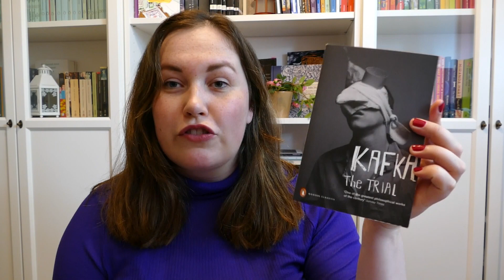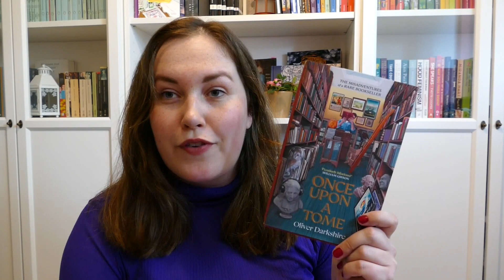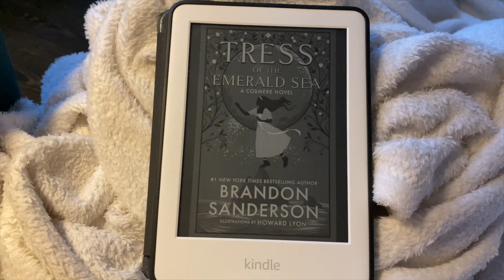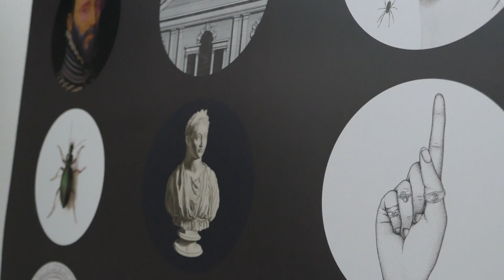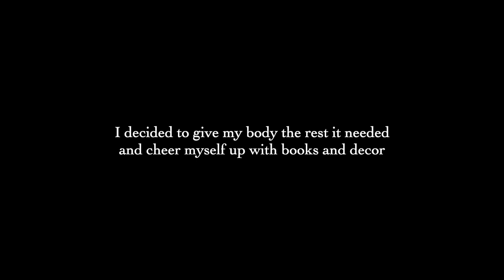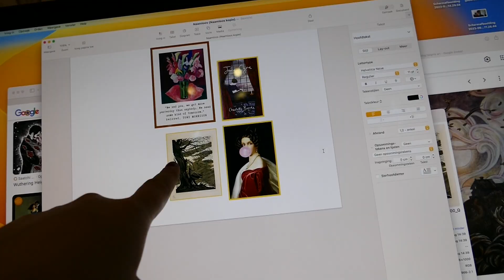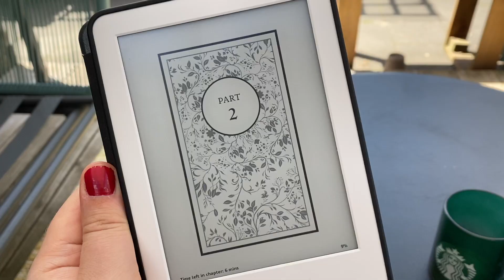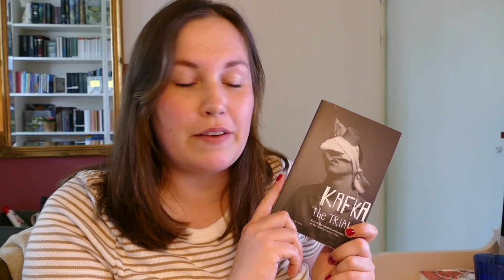WEEK 3 of 30in30 🌚 it's been a ✨ week ✨ | famous authors & rereading Pride and Prejudice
Welcome back to another 30 books in 30 days vlog! This week my health was not great, so I listened to many audiobooks. Which turned out to be quite interesting. Plus: this vlog contains two 5 stars ⭐️

In this video:
00:00 intro and possible tbr
04:25 Mrs Caliban
By Rachel Ingalls
06:32 Cheerful Weather for the Wedding
By Julia Strachey
10:40 current reads
13:10 health chat
14:27 home decor
17:21 Let me tell you what I mean
By Joan Didion
18:24 reading update
19:33 Writing into the Wound
By Roxane Gay
20:35 The Story of Antigone
by Ali Smith
22:06 Two Scorched Men
By Margaret Atwood
23:34 Tress of the Emerald Sea
By Brandon Sanderson
24:04 Pride and Prejudice
By Jane Austen

- about me -
Hi! Welcome to my booktube channel! I'm Milena (she/her), a 28 year old dutch book lover. On this channel I share my love for stories, my ever changing hobbies and my 3 cats.
📘 favourites genres: classics, historical and literary fiction & I try some non fiction now and then.
🍓 favourite authors: the Brontë sisters, Virgnia Woolf, Toni Morrison, George Eliot, Jane Austen, Daphne du Maurier, E.M. Forster and many more!
🎨 favourite hobbies: making my house colorful, embroidery, baking, watching bad romcoms, playing my TBR GAME.